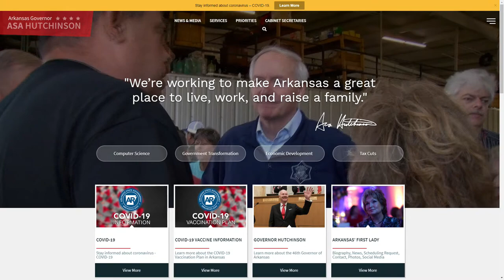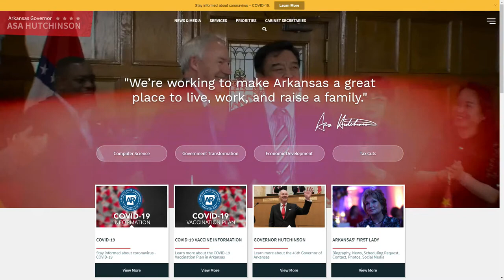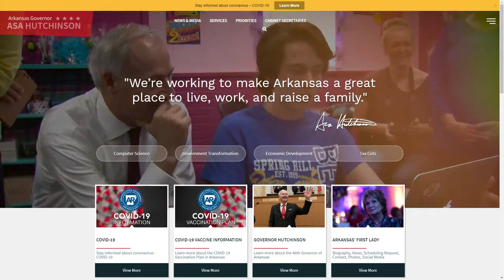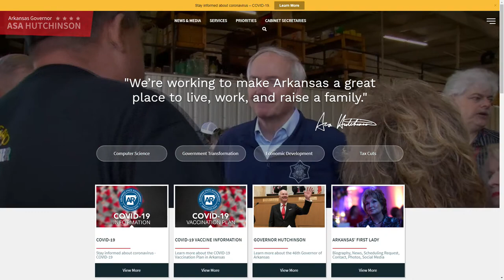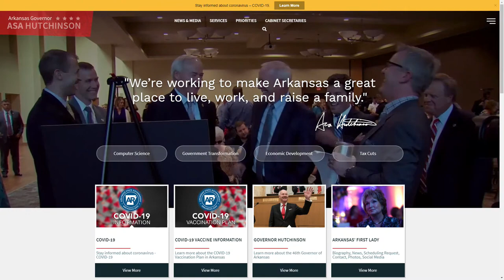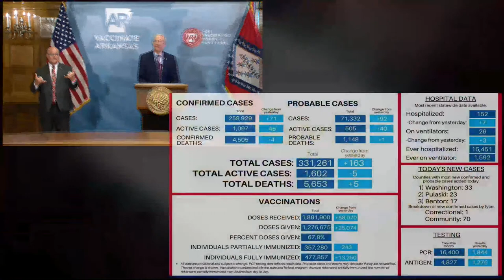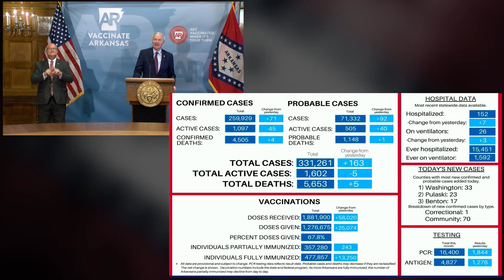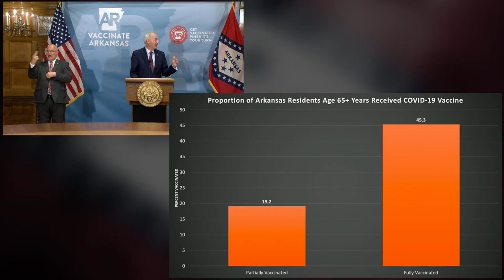Arkansas Gov Hutchinson hold Covid-19 briefing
Arkansas Governor Asa Hutchinson provides a weekly update on Covid-19 and the vaccine rollout in the state.